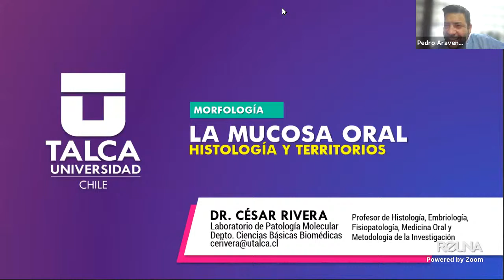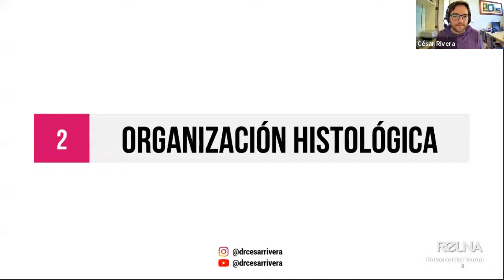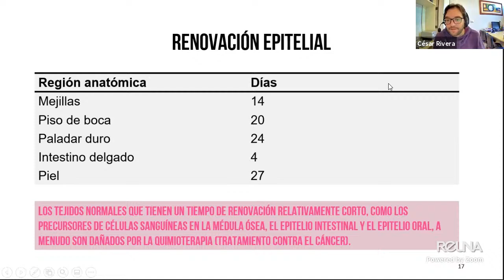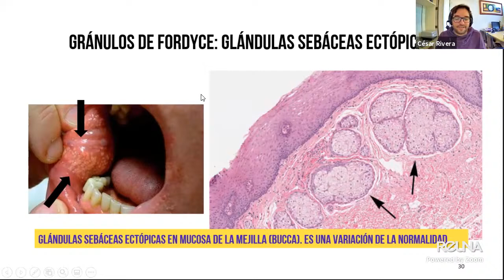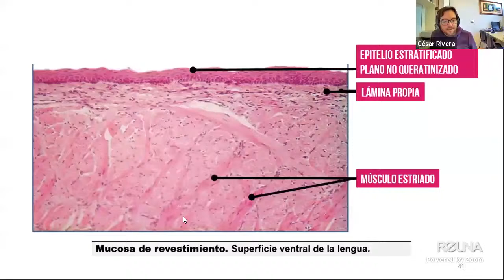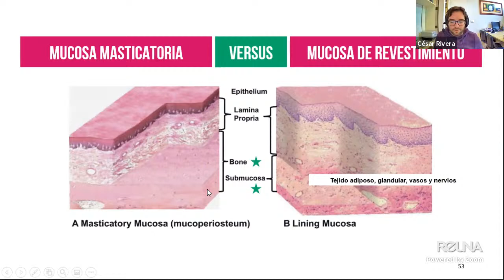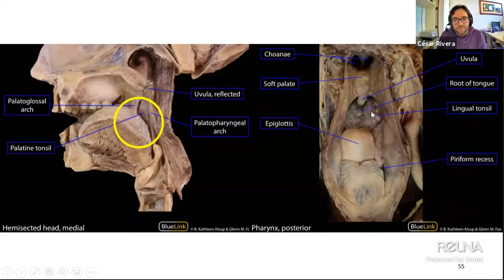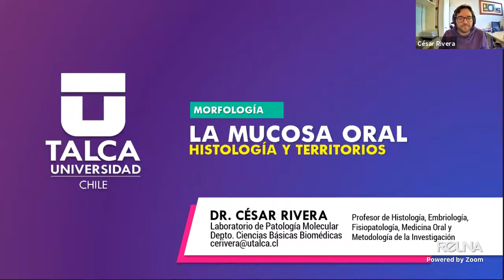La mucosa oral | Dr. César Rivera